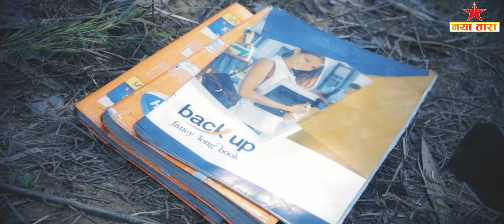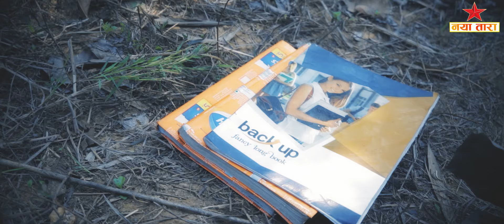BANDI AATMA nepali short horror movie 2023 | बन्दि आत्मा || new nepali short film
BANDI AATMA nepali short horror movie 2023 | बन्दि आत्मा || new nepali short film 2079
Bandi aatma by Naya tara
The New Nepali Film that || Everyone's Talking About  - BANDI AATNA
Director suman sunuwar

MY Gears:-
Canon EOS 200D
DSLR Tripod
editing software: